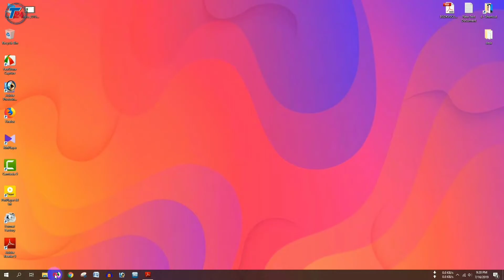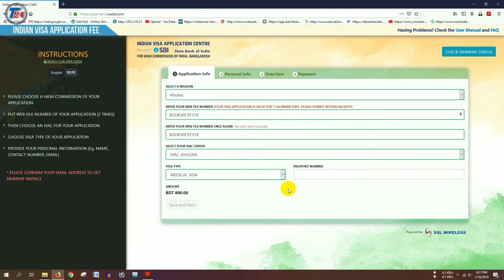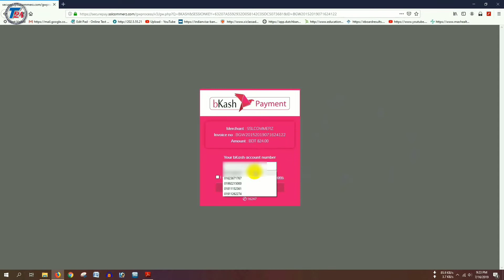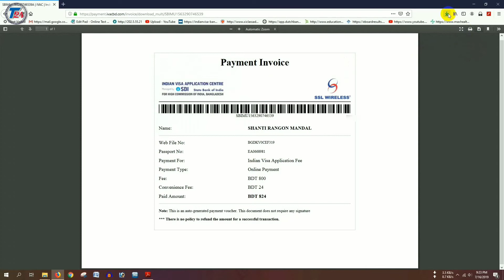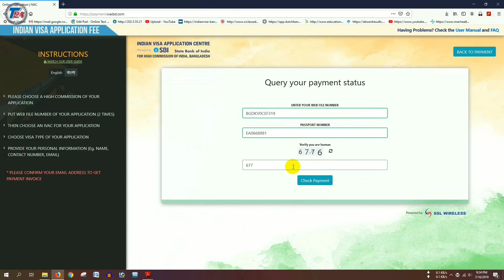Indian Visa Fee Process | Pay Online Through bKash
This video is a sequence video of Playlist Named All About Passport & Visa. Video topic is paying Visa Fee online through bKash mobile banking. This is completely risk free & easy process ever. So watch out the full video without skipping.